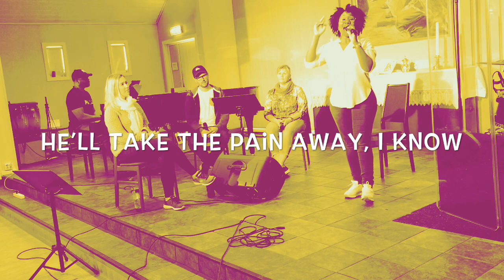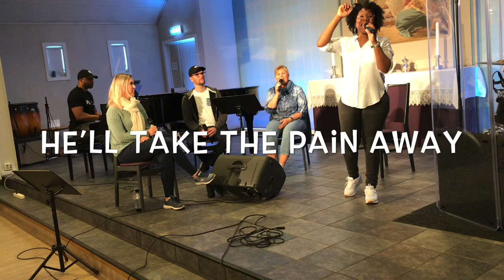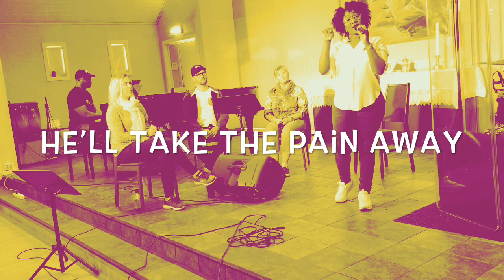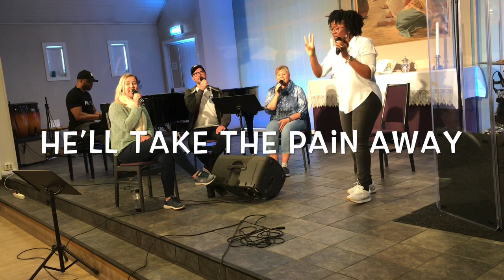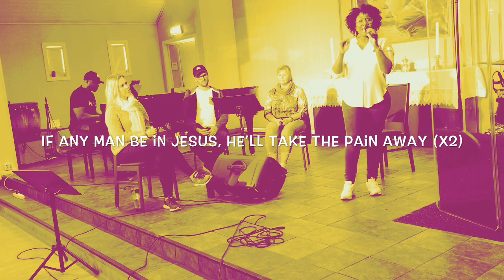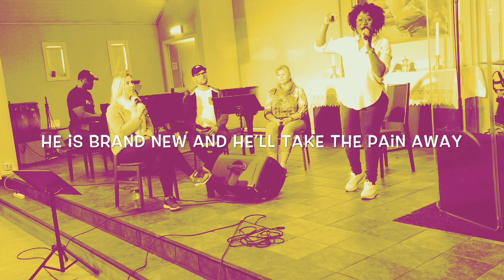Let’s Sing ‘He’ll Take The Pain Away’ by Kirk Franklin. Learn all harmonies!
Learn in 3 part harmony how to sing ‘He’ll take the pain away’ by Kirk Franklin.
An encouraging song reminding us that God is the one that can comfort us during challenging times such as these. He’s sent the solution - Jesus Christ and we have an opportunity today to receive His amazing love. John 3:16
Share with your choir or other gospel lovers!

With
Director - Ruth Waldron
Pianist - Emmanuel Waldron
Soprano - Anne Grethe Aagesen
Tenor - Thomas Rott
Alto - Anne Margrethe Vinvand Storaker